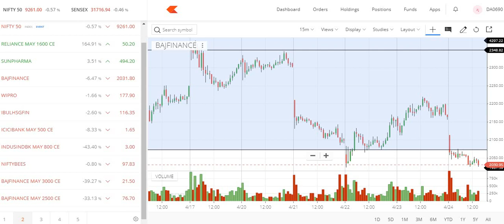Bajaj Finance-stock is down-But our investment in profit|Power of our strategy|Tamil share market